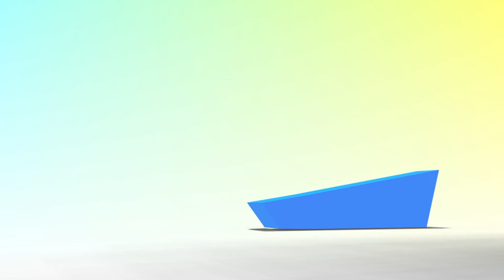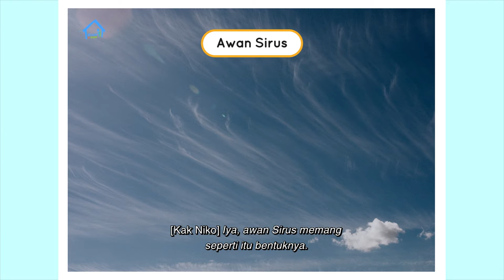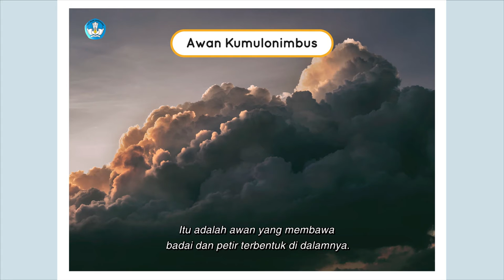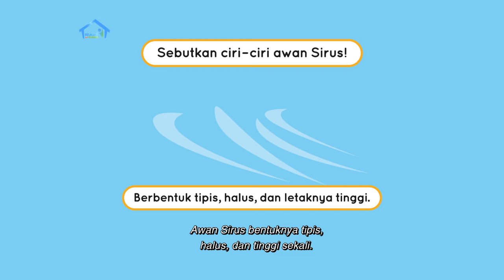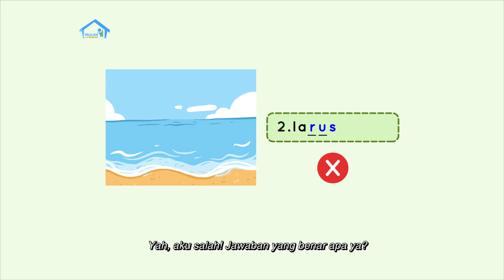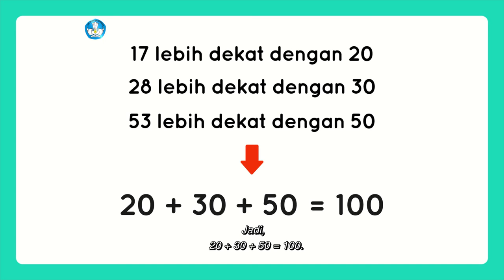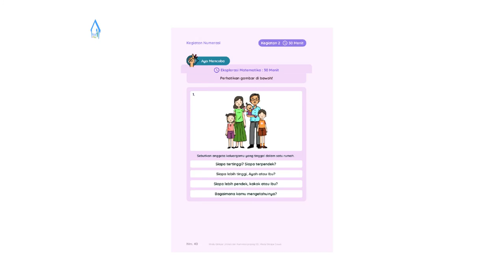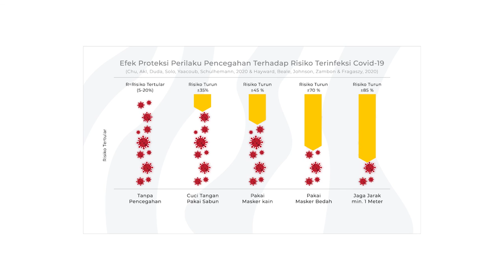BDR | SD Kelas I | Episode 50 - Nama dan Ciri-ciri Awan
Kakak dan Adik pergi bersepeda bersama sambil menyanyikan lagu “Di Sini Senang Di Sana Senang”. Di perjalanan, Adik melihat berbagai bentuk awan, lalu  sambil bermain tebak bentuk awan Kakak membantu menjelaskan nama-nama awan. Selain itu kita juga akan belajar perbandingan lebih tinggi dan lebih pendek. Di antara Kakak dan Adik, siapa yang lebih tinggi ya? Jangan lupa menonton episode hari ini!

Kunjungi portal Rumah Belajar di
Web: belajar.kemdikbud.go.id